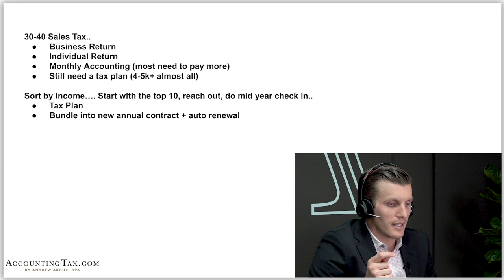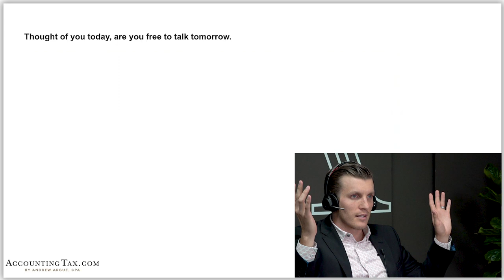Cheap Accounting Clients? Here’s How To Charge More…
Have you ever thought…

“What do I do with all of these existing clients in order to create some real value?"

60-70 clients doing payroll…

30-40 clients on sales tax…

What more can you do for these people?

You can easily start by picking one of your existing clients who needs an additional service...

And message that client...

“Hey, I thought of you today. Are you free to talk tomorrow?”

It could be a friend.

Or maybe someone in your professional network.

Squeeze in one meeting tomorrow.

And close a deal before the end of the week.

I know this sounds painful to some of you.

But you HAVE to do it.

You’ve got to do the painful things in order to get the reward.

And honestly, anything in life that requires you to push harder in order to reap the reward, is worth the pain.

Ready to learn about how you can upsell more of your existing clients? Go to Corvee.com/Learn for a FREE training resource!